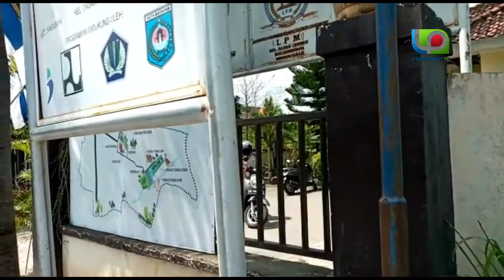JPS Belum Menyentuh Semua Warga Terdampak Korona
MATARAM-Bantuan Jaring Pengaman Sosial (JPS) belum bisa mengakomodir semua warga yang terdampak akibat Covid-19. Bantuan disalurkan kepada warga melalui masing-masing kelurahan jumlahnya masih minim. “Kalau kita di sini ratusan KK yang masuk daftar antri JPS,” kata Lurah Dasan Cermen Henny Suyasih, kemarin.